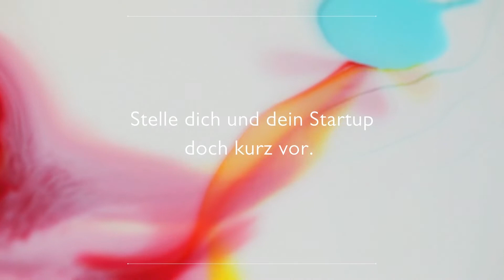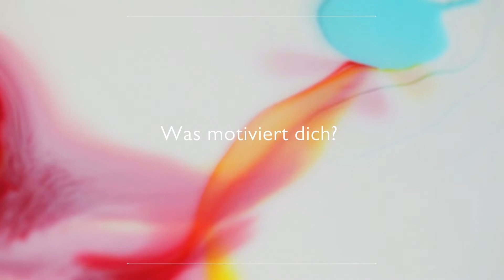Diversity in Business | Julia Philipona | Athletes Network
«Was mich motiviert ist, Athleten dabei zu helfen, eine gewisse Ruhe in ihre Sportkarriere zu bringen.» HSG-Alumna Julia Philipona hat Athletes Network mitgegründet und war im Rahmen des Formats «Elsa&Alice» am HSG Square zu Gast. Wir haben sie für ein Videointerview getroffen: Julia spricht über ihren Werdegang, welche Rolle dabei die Diversität gespielt hat und in der Zukunft hoffentlich spielen wird.